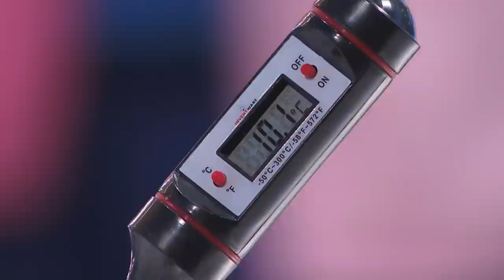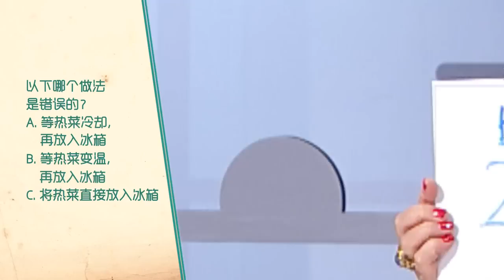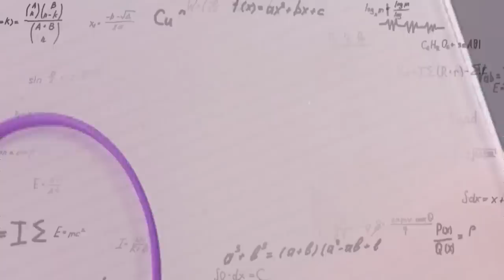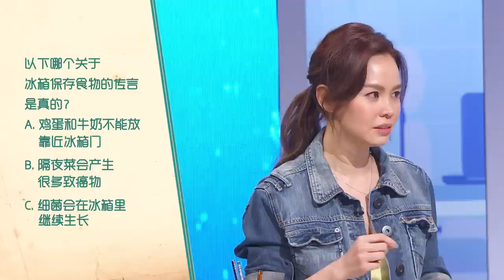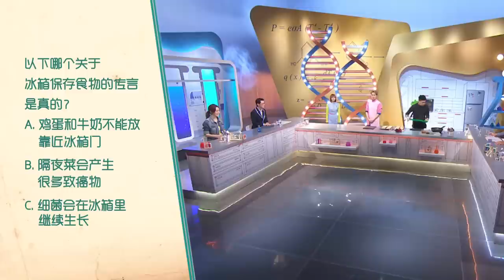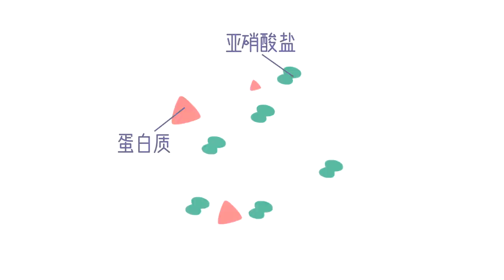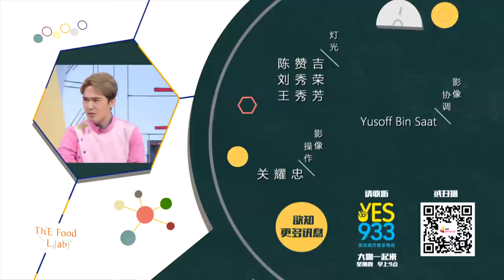What food should not be left overnight? | The Food Lab 科学食验事 EP11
What food should not be left overnight? Is it true that leftover food has no nutrition value? Is leftover food cancerous? How should we preserve leftover food? Watch The Food Lab to find out! 什么食物不应该放隔夜？隔夜菜有营养吗？隔夜菜会致癌吗？隔夜菜应该如何储存？就让《科学食验事》一一为你解答！